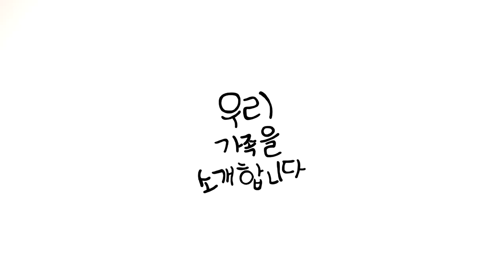YG FAMILY 2014 WORLD TOUR : POWER IN SEOUL - MESSAGE FROM KAL SO WON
* AIA REAL LIFE NOW FESTIVAL 2014
- Date : August 15th (FRI) ~ August 16th (SAT)
- Place :잠실종합운동장 주경기장
          (Jamsil Sports Complex Main Stadium)
- Ticketing Information: